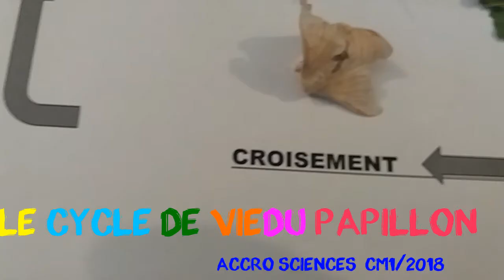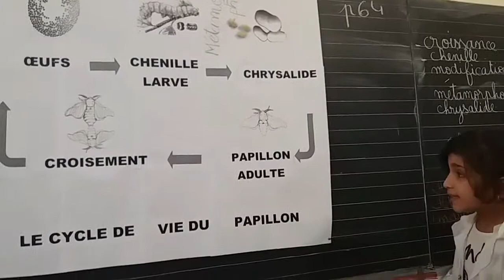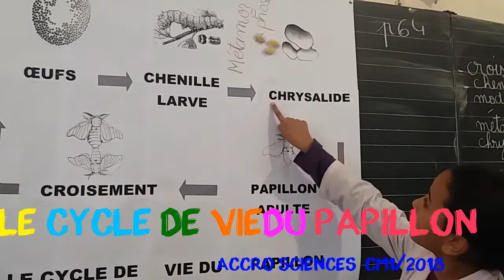Le cycle de vie du papillon. Lecon sciences naturelles. CM1 le 25 avril 2018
Le cycle de vie du papillon.
Lecon sciences naturelles.
CM1 le 25 avril 2018